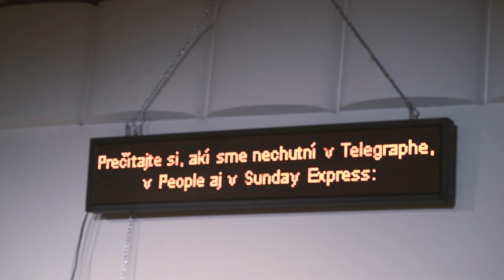O nás / O nich teaser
divadlo NoMantinels: O nás / O nich

„Značka: Neviem a ani nechcem ľúbiť dievčatá. Pred dvoma rokmi som sa zoznámil s chlapcom. Zaľúbil som sa do neho, jeho tvár ma očarúva, túžim po ňom. Poraďte mi, čo mám robiť, aby som sa toho zbavil, lebo sa zbláznim.”

Aké rady dali v tlači gejom a lesbám? Čo napísali novinári o návšteve Allena Ginsberga v Československu? Ako opísali prípad pražskej transrodovej ženy?

Dokumentárny projekt O NÁS / O NICH hľadá odpoveď prostredníctvom inscenovania novinových článkov zo zbierky aktivistu Jána Majerského, ktorý ich zbieral v rokoch 1959 až 1989.

Projekt bol realizovaný počas rezidenčného pobytu v Divadle Pôtoň, Bátovce v rámci projektu Centrum umenia a kreativity.

Inscenáciu vznikla v rámci projektu Značka: Homosexualita a z verejných zdrojov ju finančne podporili Ministerstvo kultúry Slovenskej republiky a Fond na podporu umenia

Partneri: Štúdio 12, Iniciatíva Inakosť
Mediálni partneri: Rádio FM, iboys.cz, igirls.cz

Réžia a dramaturgia: D. Krištofovičová a J. Tomandl
Scénografia: D. Krištofovičová
Text: dobová tlač, kolektív a D. Krištofovičová
Hrajú: M. Halcinová, Z. Haverda, M. Mihálek, J. Štupák
Hudba: A. Kružliaková
Produkcia: K. Thalerová
Odborné konzultácie: A. Kuruc, J. Jablonická Zezulová
Pohybová spolupráca: E. Kolek Spaskov
Nahrávky: V. Slaninka